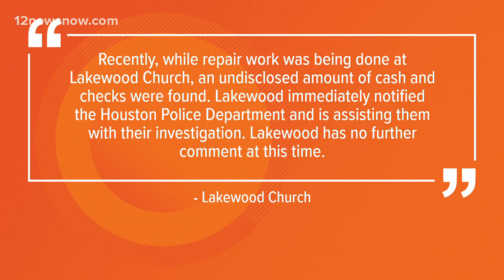More than $500,000 in stolen donation reportedly found at Pastor Joel Osteen's Houston church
A plumber found the cash during repair work.